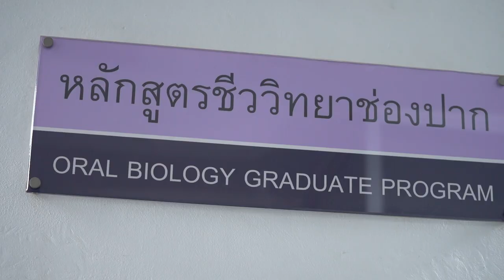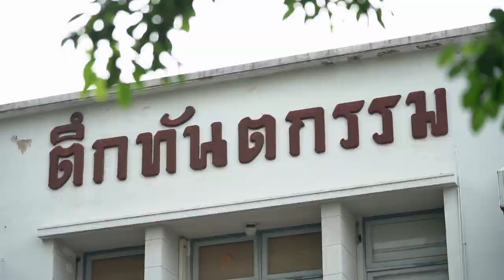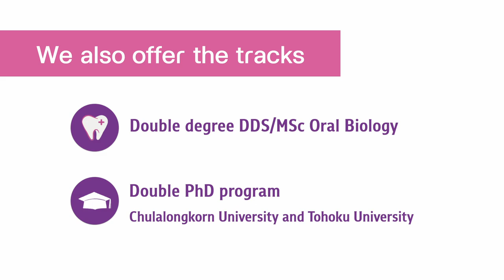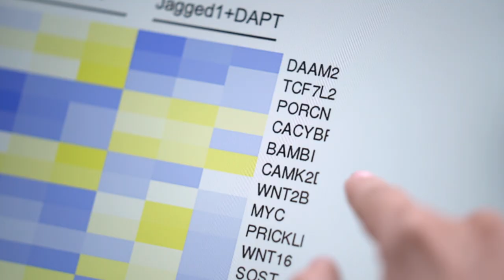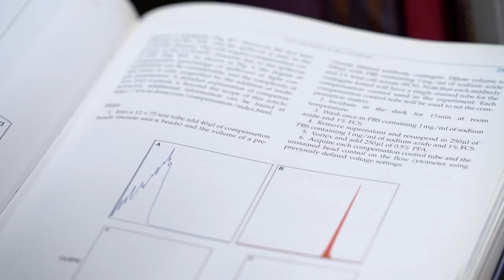Oral Biology Graduate Program, Faculty of Dentistry, Chulalongkorn University,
Introduction to Oral Biology Graduate Program, Faculty of Dentistry, Chulalongkorn University,